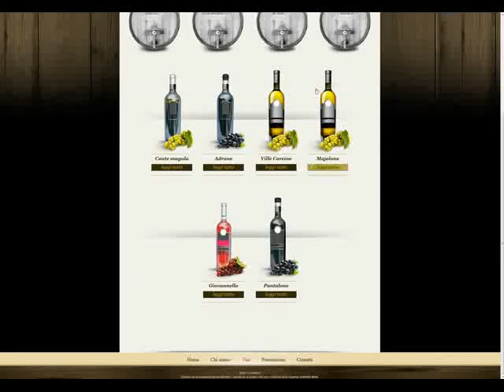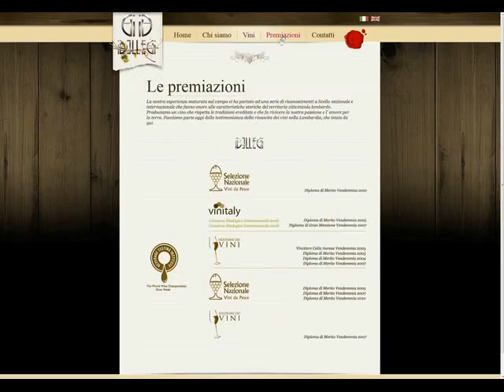Classico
SITO  WEB CLASSICO